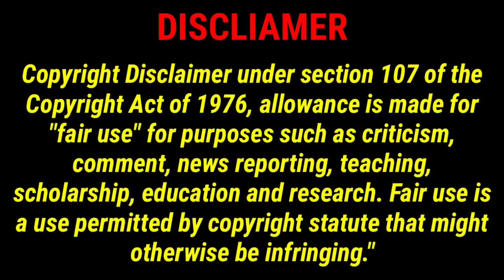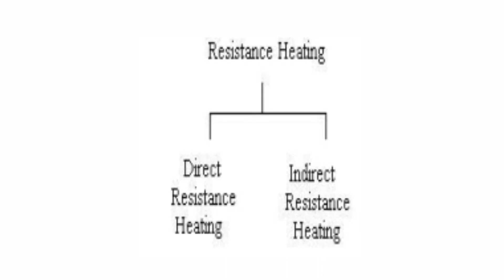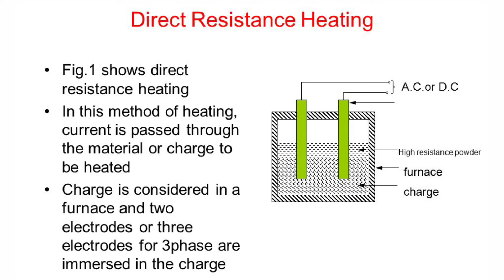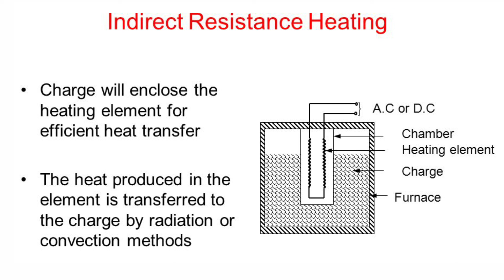Types Of Resistance Heating in Tamil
types of heating in Tamil
resistance heating in Tamil
direct heating Tamil
indirect heating Tamil
principal of resistance heating